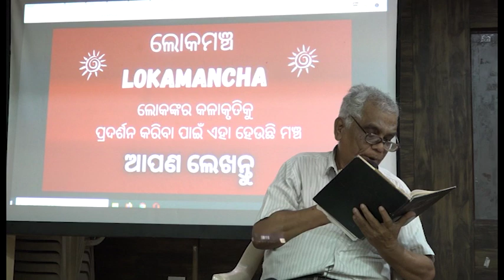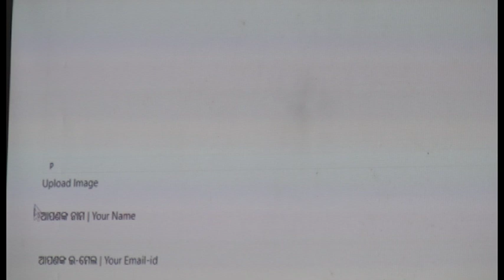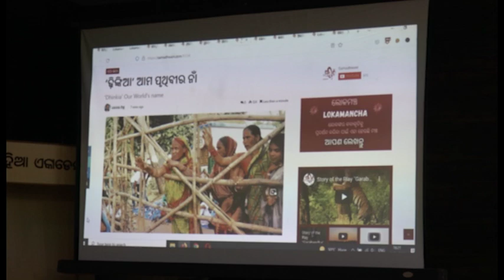Relaunching samadhwani.com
Inauguration of Lokamancha in samadhwani.com relaunching program